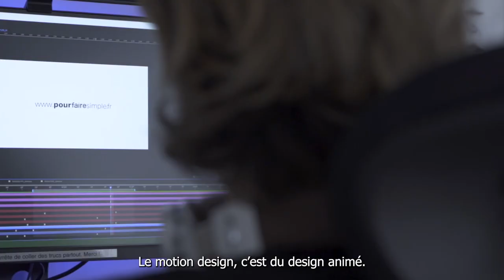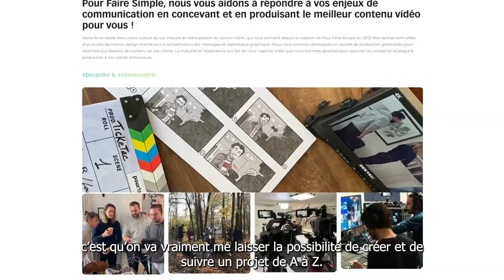Louis nous "raconte..."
Comme promis !

Louis nous “Raconte…” son métier de motion designer & Directeur artistique.

Cette vidéo est le parfait exemple de notre offre "Raconte…" : Authentique, efficace et SIMPLE !

Merci à Louis de s'être prêté au jeu.

Et le reste de l'équipe ? 👉 coming soon !

Réalisation : Pour Faire Simple.